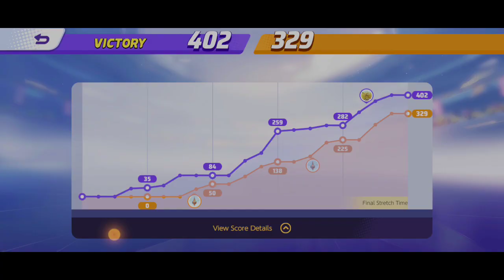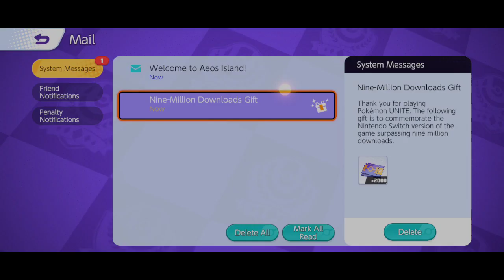game play pokemon Unite part 2